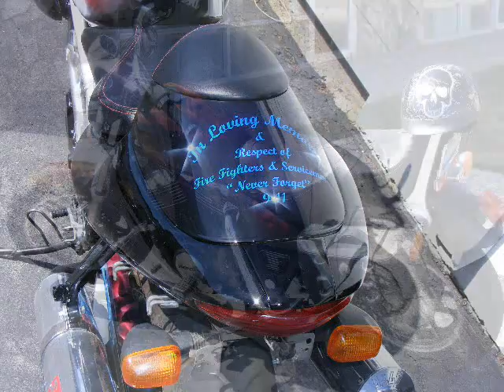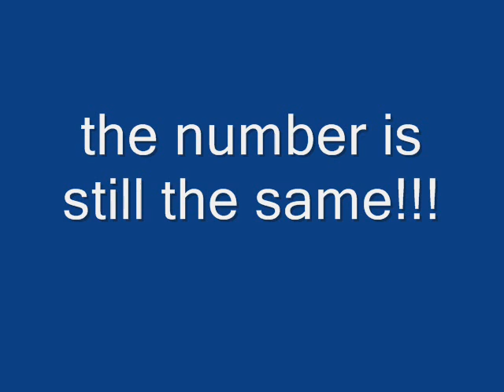more stuff from oNFire Graf-x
Just adding another video.